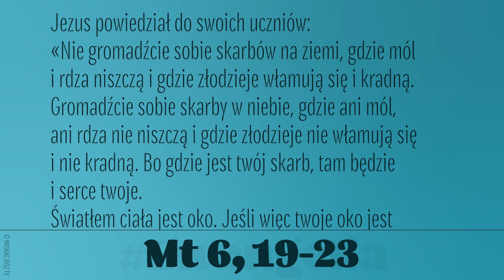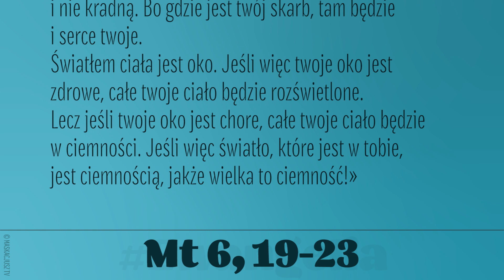Ewangelia | 17 czerwca 2022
Jezus powiedział do swoich uczniów:
«Nie gromadźcie sobie skarbów na ziemi, gdzie mól i rdza niszczą i gdzie złodzieje włamują się i kradną. Gromadźcie sobie skarby w niebie, gdzie ani mól, ani rdza nie niszczą i gdzie złodzieje nie włamują się i nie kradną. Bo gdzie jest twój skarb, tam będzie i serce twoje.
Światłem ciała jest oko. Jeśli więc twoje oko jest zdrowe, całe twoje ciało będzie rozświetlone. Lecz jeśli twoje oko jest chore, całe twoje ciało będzie w ciemności. Jeśli więc światło, które jest w tobie, jest ciemnością, jakże wielka to ciemność!»